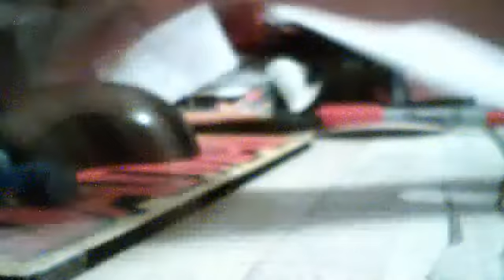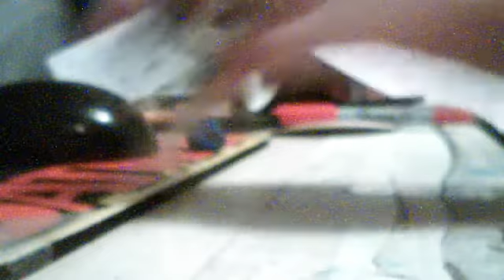How Magnets Work (Better, for education)